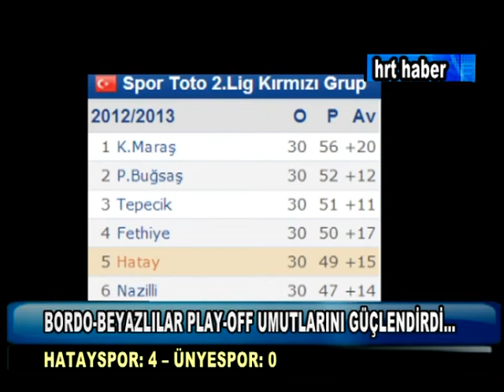BORDO-BEYAZLILAR PLAY-OFF UMUTLARINI GÜÇLENDİRDİ...